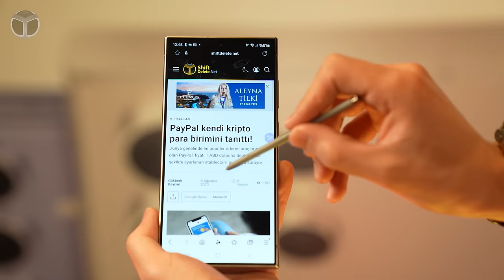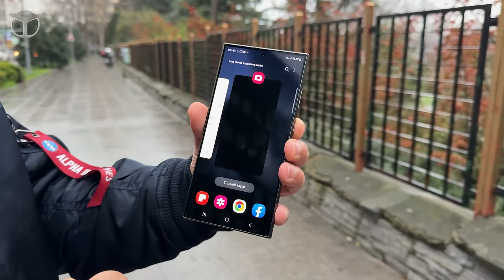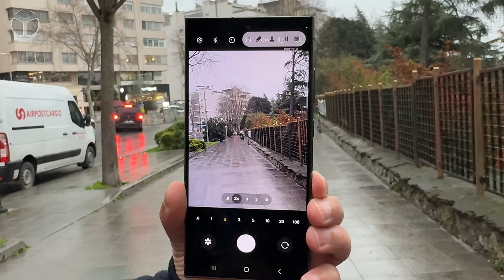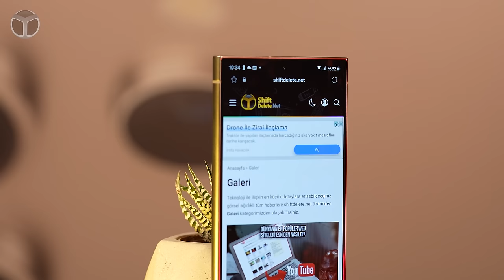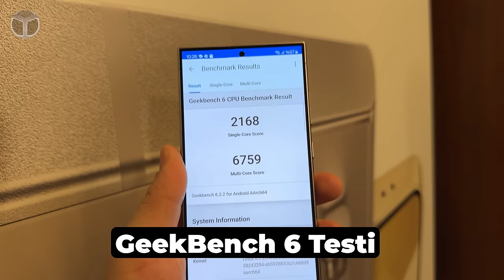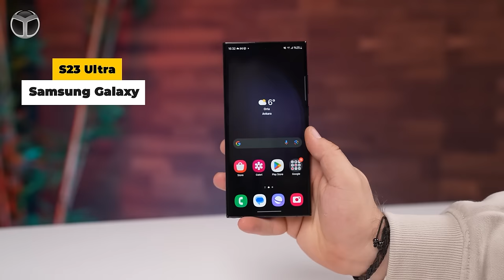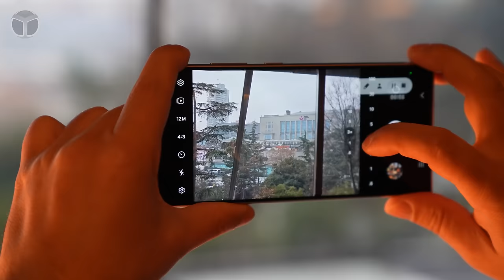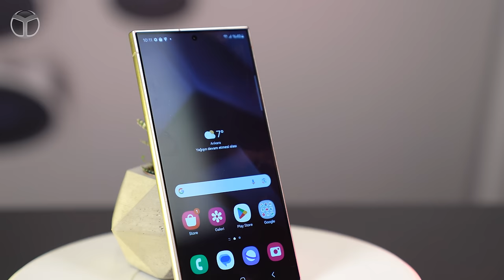Samsung Galaxy S24 Ultra ön inceleme! Artık titanyum!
Samsung Galaxy S24 Ultra modeli tanıtıldı ve cihaz, tüm Galaxy ailesinin zirvesinde yer alacak şekilde gelişmiş özellikler sunuyor. İşte Samsung Galaxy S24 Ultra'nın öne çıkan özellikleri ve fiyatı.

Samsung Galaxy S24 Ultra ön inceleme

Ekran Özellikleri: Samsung Galaxy S24 Ultra, 6.8 inç boyutunda bir ekrana sahip. Ekran, 1440×3088 piksel çözünürlük, 551 ppi piksel yoğunluğu, 1-120 Hz arası değişebilen yenileme hızı, HDR10+ desteği ve 2600 nit maksimum parlaklık sunuyor. Corning Gorilla Glass Victus 3 ile korunan ekran, dayanıklılığını artırıyor.

Donanım Özellikleri: Cihaz, Qualcomm'un 4 nm üretim sürecinden çıkan Snapdragon 8 Gen 3 işlemciye ve Adreno 750 grafik birimine sahip. Bu yonga seti, 1×3,3 GHz Cortex-X4, 5×3,2 GHz Cortex-A720 ve 2×2,3 GHz Cortex-A520 olmak üzere toplamda 8 çekirdeği bulunuyor. Ayrıca, 12 GB RAM ve UFS 4.0 destekli 1 TB'a kadar depolama kapasitesi bulunuyor.

Kamera Özellikleri: Galaxy S24 Ultra'nın arka tarafında dörtlü bir kamera dizilimi bulunmaktadır. Bu kameralar, sırasıyla 200 Megapiksel ana kamera, 50 Megapiksel periskop telefoto (5x optik zoom), 10 Megapiksel telefoto (3x optik zoom) ve 12 Megapiksel geniş açılı kameranın birleşimine sahip. Ön tarafta ise 12 Megapiksel özçekim kamerası bulunuyor. Cihaz ayrıca 8K 30 FPS arka, 4K 60 FPS ön kamera video kaydı özellikleri yer alıyor.

Batarya Özellikleri: Galaxy S24 Ultra, 5000 mAh büyüklüğünde bir bataryaya sahip. 45W PD3.0 kablolu şarj desteği ile 30 dakikada yüzde 65 doluluk sağlayabilir. Ayrıca, 15W kablosuz şarj ve 4.5W ters kablosuz şarj desteği sunuyor.

Diğer Özellikler: Wi-Fi 7 desteği, Bluetooth 5.3, USB 3.2 Tip-C bağlantısı, AKG tarafından ayarlanan stereo hoparlörler, ekran altı parmak izi okuyucu, Samsung kablolu ve kablosuz DeX özelliği, uydu bağlantısı ile SOS-SMS gönderme gibi özelliklere de sahip olan Galaxy S24 Ultra ayrıca, IP68 su ve toz dayanıklılığına sahip olan telefonun gövdesi, S23 Ultra modeline göre yüzde 56 daha yüksek sertlikte olan Titanyum kasa ile destekleniyor. Cihaz aynı zamanda gövde içinde dahili S-Pen ile birlikte geliyor.